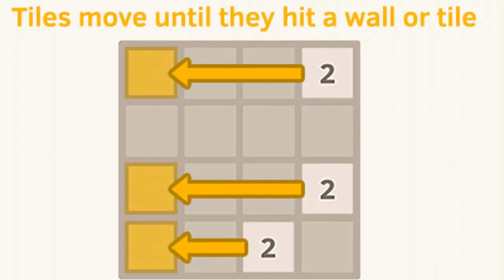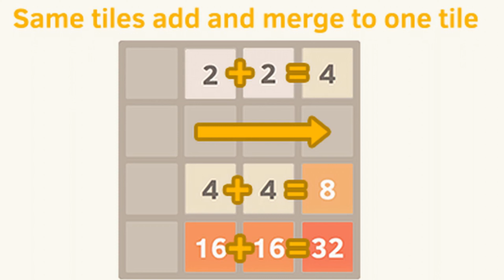Asi ERA 2048 para NINTENDO 3DS | RESEÑA, CRITICA, REVIEW, ANALISIS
-Siempre Miraré las Estrellas
-Camisa diseño león acuarela
-Camisa diseño Gato espacial
-Camisa diseño Alien Gamer
-Camisa con diseño de alas de angel en la espalda

¿Como era 2048 en Nintendo 3ds?